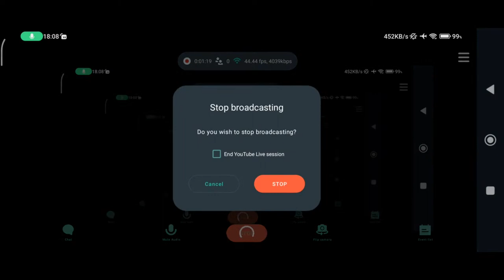War Thunder Mobile - Livestrean #1 Epic Fails & Epic wins - Feeding the mighty SNAIL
War Thunder is the most comprehensive free-to-play, cross-platform, MMO military game for Windows, Linux, Mac, PlayStation®4, PlayStation®5, Xbox One and Xbox Series X|S dedicated to aviation, armoured vehicles, and naval vessels from the early 20th century to the most advanced modern combat units. Join now and take part in major battles on land, in the air and at sea, fighting with millions of other players from all over the world in an ever-evolving environment.

In War Thunder, aircraft, attack helicopters, ground forces and naval vessels collaborate in realistic competitive battles. You can choose from over 2,000 vehicles from the early 20th century to the most modern combat units, in an extensive variety of combat situations many of which are exclusive. You can find yourself blasting your pursuers from a bomber turret, defending your teammates on the ground from an air raid with anti-aircraft guns, shooting down enemy aircraft with a firestorm from multiple rocket launchers, or trying to sink an enemy warship with a torpedo from a fast attack boat.